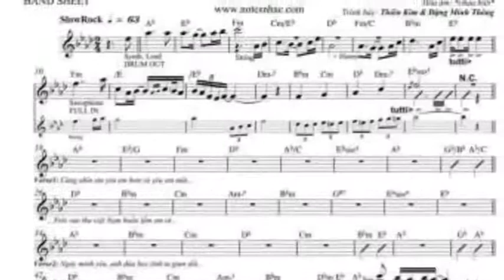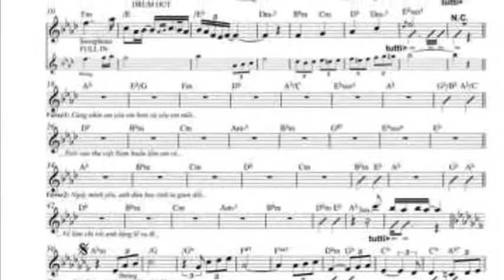Tình Bơ Vơ - Lam Phương